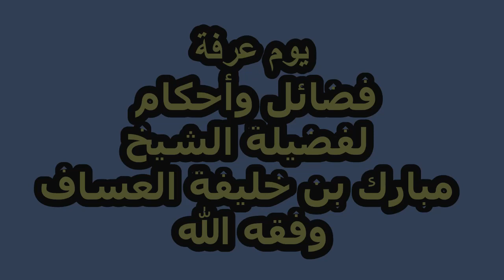يوم عرفة فضائل وأحكام لفضيلة الشيخ مبارك بن خليفة العساف وفقه الله